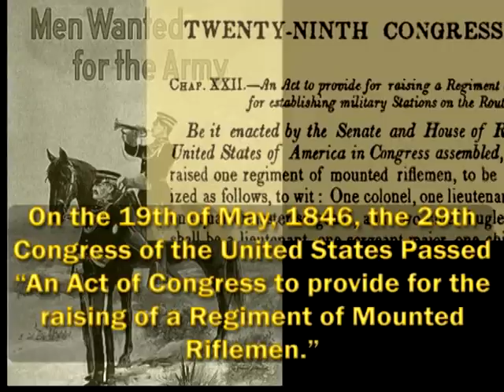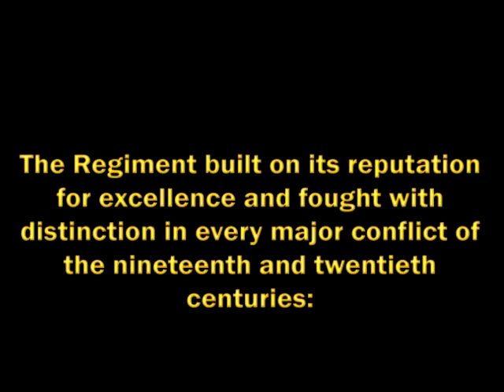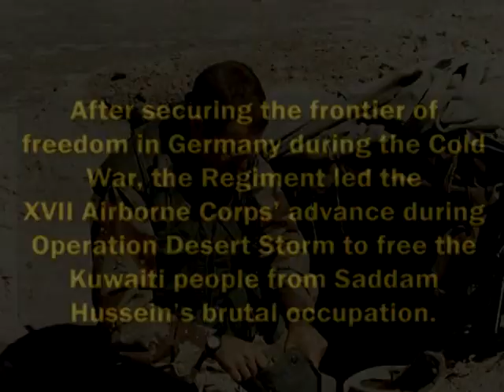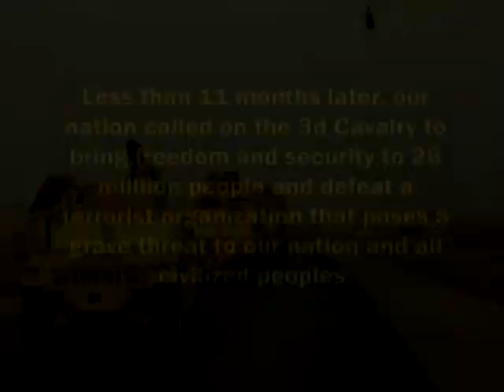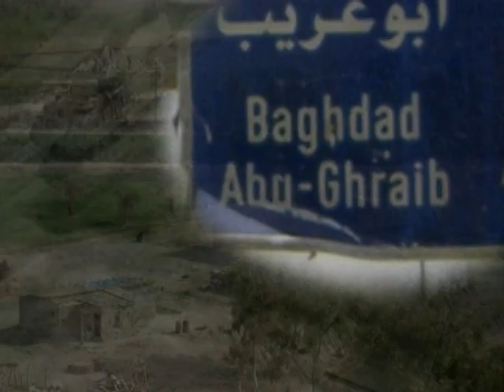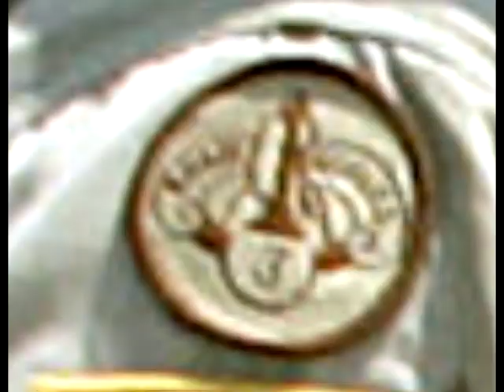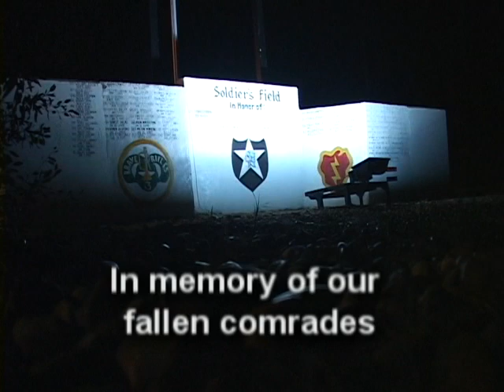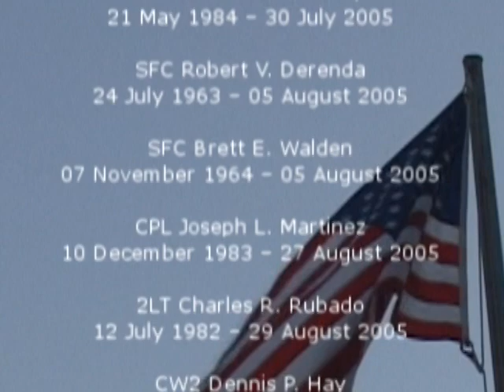3rd ACR FULL Video History and OIF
3rd ACR FULL Video history and OIF highlights.